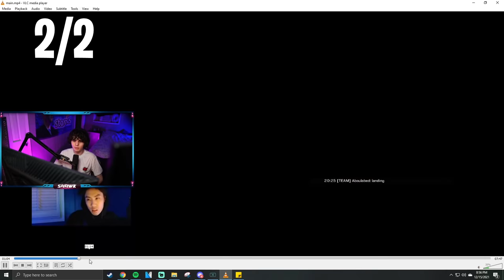Guessing the Siege YouTuber by ONLY Their Clips Part 2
Today I guess who the R6 YouTuber is by only seeing their gameplay but with a twist! Thanks to Garfieldisdoc & a21mayo for the inspiration for this video :)

Subscribe!: (0:00)
1st Clip (0:27)
1st Clip Reveal (1:35)
2nd Clip (1:55)
2nd Clip Reveal (3:42)
3rd Clip (4:26)
3rd Clip Reveal (4:55)
4th Clip (5:05)
4th Clip Reveal (6:30)
5th Clip (6:40)
5th Clip Reveal (7:23)
6th Clip (7:42)
6th Clip Reveal (8:40)
7th Clip (9:00)
7th Clip Reveal (9:46)
8th Clip (10:00)
8th Clip Reveal (10:30)
9th Clip (11:02)
9th Clip Reveal (11:50)
Outro (12:02)